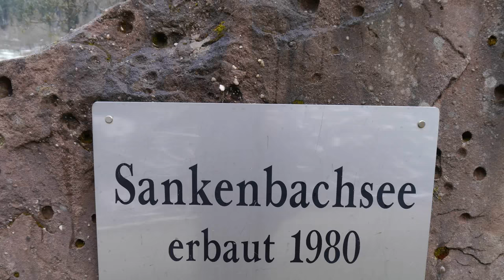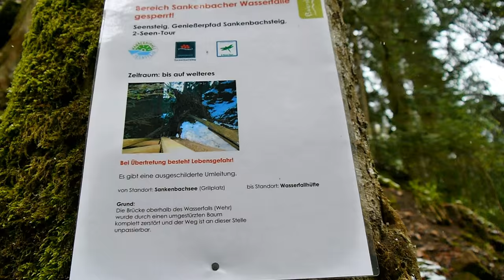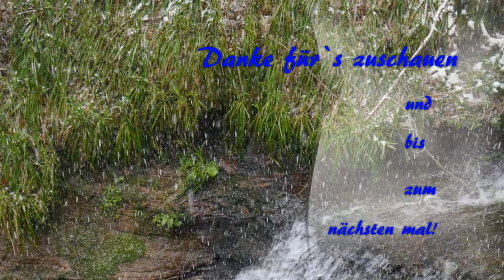Schnee auf dem Sankenbachsteig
Teil 2 meines Schwarzwaldurlaubs
Meine Hauptkamera
Mein Stativ
Meine Schnittsoftware